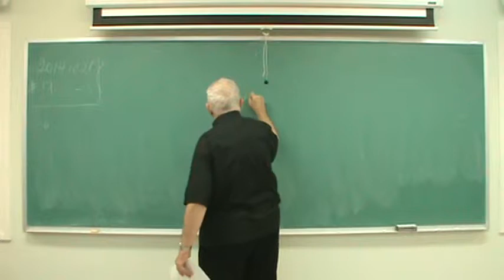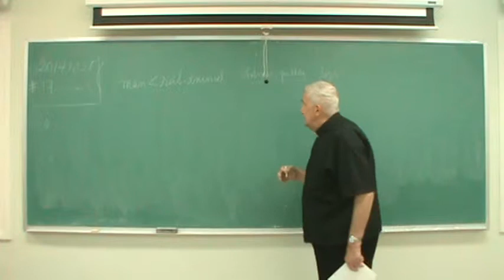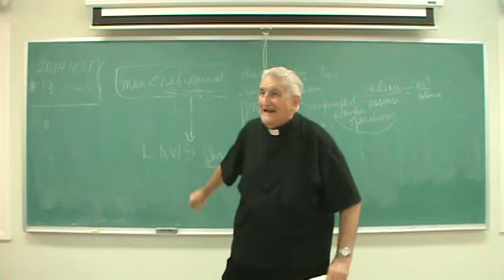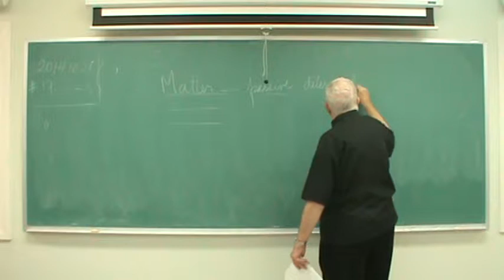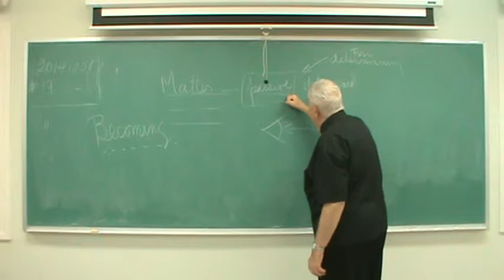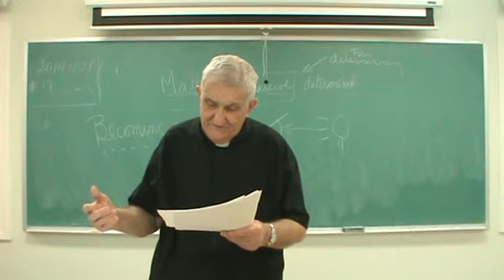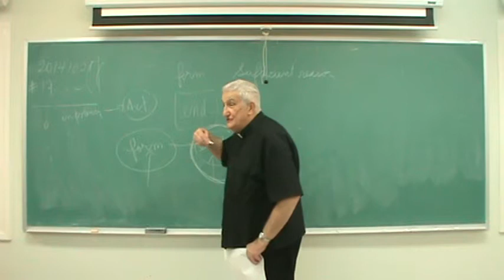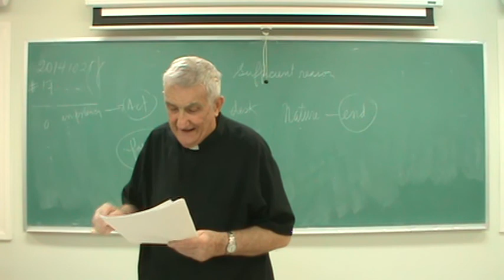Compendium Week 8 p3